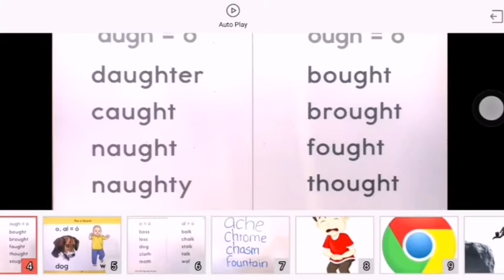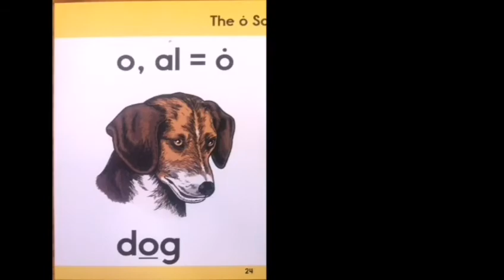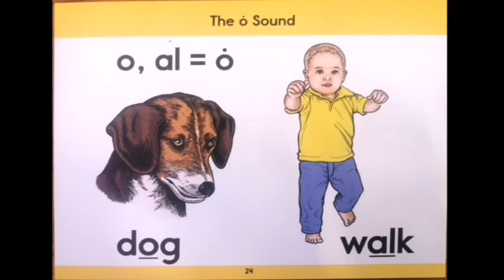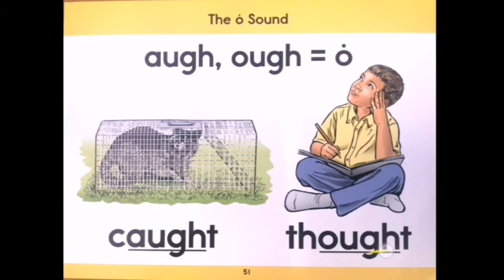Aprende lee iha Ingles | Episode 8